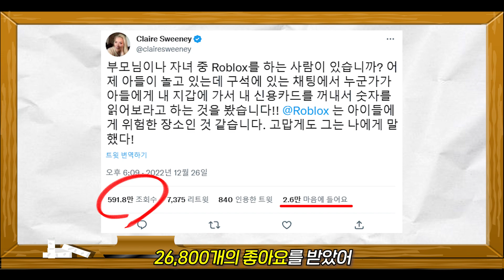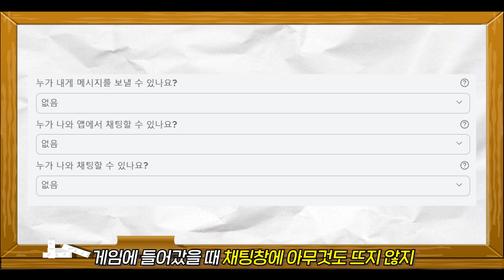로블록스에 화난 26,800명의 부모님들 [로블록스]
로블록스가 아이들에게 위험한 게임인 것 같다며
전세계의 부모님들이 분노를 표하고 있다고 합니다
도대체 어떤 일때문에 그러는 걸까요?
한 번 같이 알아봅시다